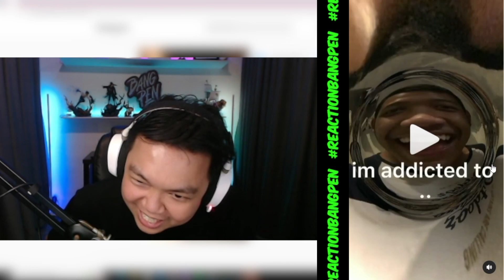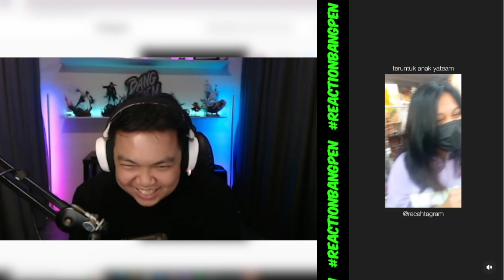KETAWA NGAKAK DI HARI MINGGU - REACTION BANGPEN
Cuk, ampir tiap hari live di nimo..
GASKAN Follow seru2an bareng..
FOLLOW NIMO ID : bangpen / 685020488